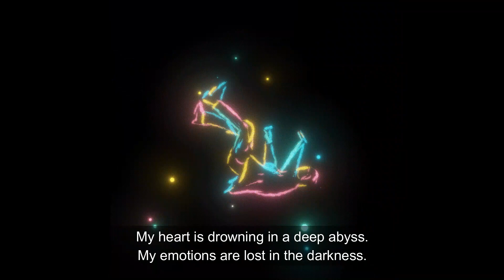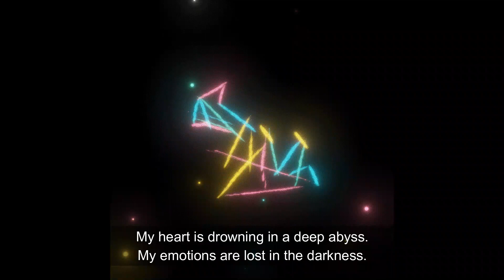THE ABYSS (audio)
I am proud and happy to present you my new song called "THE ABYSS" available on 01/07 on: